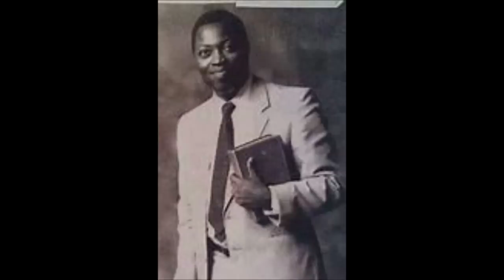AM I MY BROTHER'S KEEPER BY PAS. W.F. KUMUYI